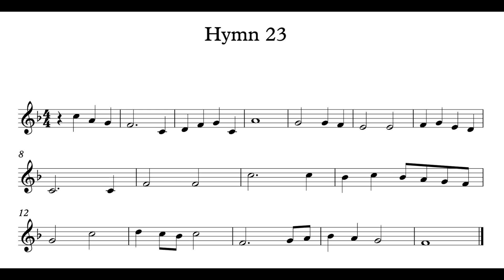Hymn 23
Hymn 23 - Genevan Psalter